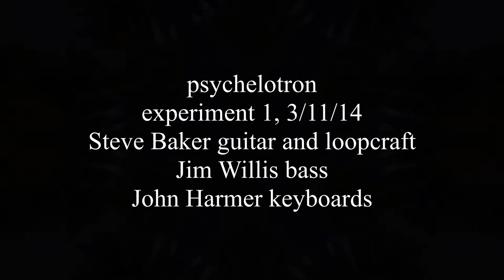"It's a trip to Margate, but not as we know it, Jim"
The music is the first jam of the pyschelotron session on 2nd nov 2014. Steve had prepared a loop that sounds a little bit like a little steam train, and we all felt a motion in it.

The video is taken from a movie made of the drive on the final approach to Margate. I held the camera, Gaye drove the car. At an intermediate stage in the video editing I got this upside down effect, which shows the drive more clearly The title refers to Jim which was a sample activated at the end of the recording (after the finish of this selection) where Spock has forgotten everything but looks at Kirk and says "Jim your name is Jim" - which surprised Jim our bass player.